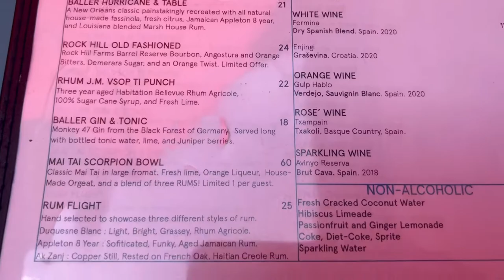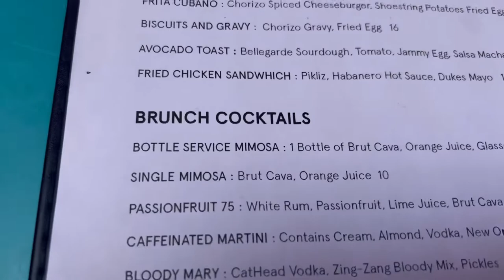Best Brunch in New Orleans 2022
Cane and Table on Decatur was impressive.
The food is so beautiful and the staff very polite. The atmosphere is pleasant. Very nice brunch.

Musician: @iksonmusic